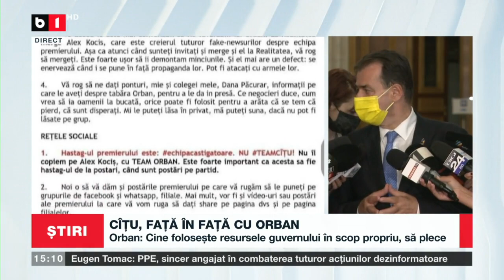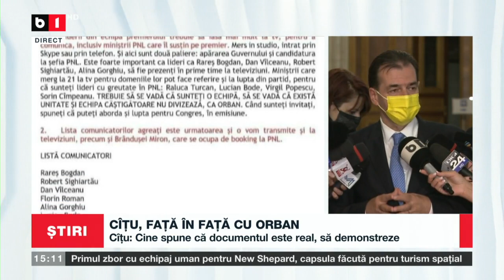ORBAN: E în circuitul de avizare HG privind alocarea despăgubirilor pentru cei afectați de inundații